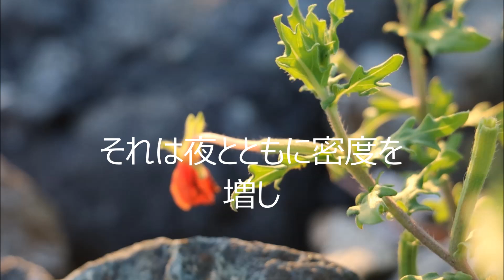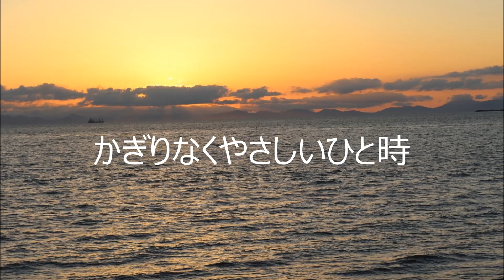6月 30日, 2016年 夕暮れの時はよい時 その３